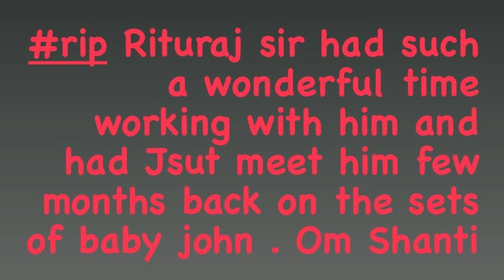Varun Dhawan Pays Tribute to Rituraj Singh after His Demise